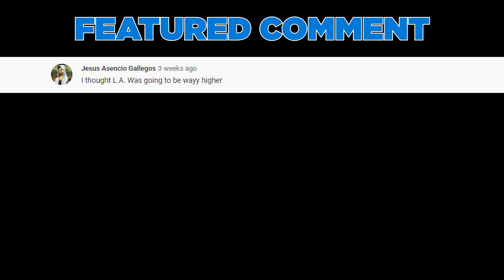Top 12 Safest Countries To Live In!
The safest countries in the world in 2020! These safest countries to live in 2020 are safe for good reasons. Living in safe counties provides a sense of security. From the safest places to live or safest places to travel to, this list has you covered! Today, we’re talking about the safest countries on Earth!

Switzerland

There is hardly any violent crime, and in 2017, there was only a .3% chance of being a victim of violence in Switzerland. The only true risk of visiting this idyllic country, is the standard hazard of skiing the Alps. This includes avalanche warnings, altitude sickness, and dehydration. That being said, the country of Switzerland is still ranked one of the safest countries in the world. Some locals are thrilled by the economic boom of tourism that has come about in the last few years, others are worried that major attractions - which are usually gorgeous landmarks or locations- will become overdeveloped and cater too much to visitors. The Swiss government has established new rules, which went into effect in May 2019, designed to increase safety for high risk sports activities, such as canyoning, bungee jumping, and hiking difficult routes. A continued effort to keep the country as safe as it possibly can be.

Canada

One of the things consistently heard is how kind and welcoming the Canadian people are. I’m sure that’s why they rank in the top 10 safest countries. It is known for its peacekeeping diplomacy, and tolerance for everyone, Canada deserves a spot on the list. According to one website, the crime rate in Canada has fallen to the lowest levels since 1969, and while you would think that the largest cities have the highest crime rates, you’d be misinformed. Toronto and Montreal actually have some of the lowest crime rates in the country. The job market in Canada is booming and the economy is on the rise, making unemployment fairly low and the overall safety of citizens high.